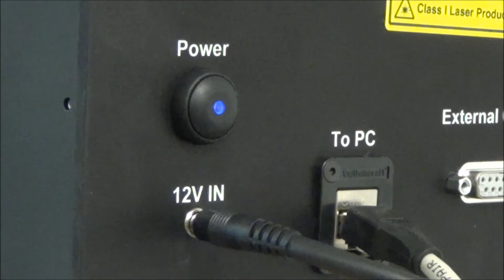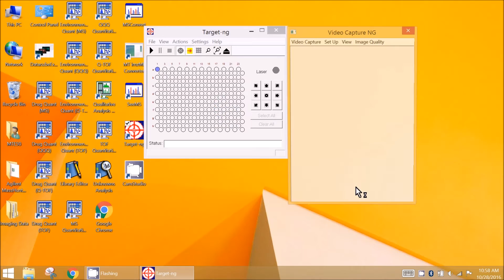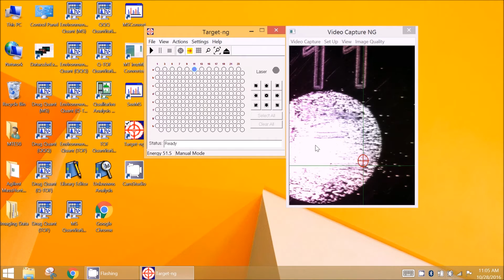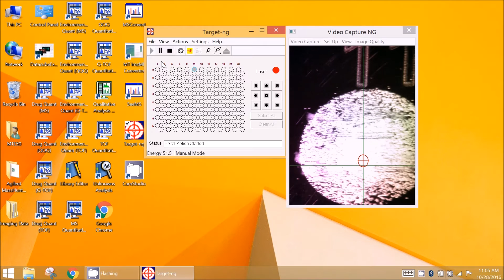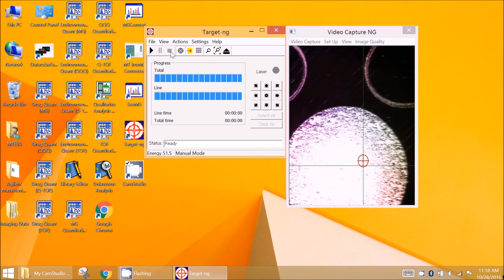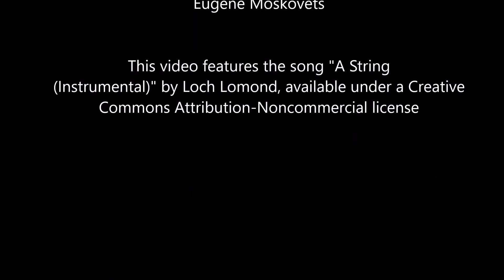Installation and Operation of MassTech AP/MALDI(ng) Ion Source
Installation and Operation of MassTech  AP/MALDI(ng) Ion Source  on a Thermo Fisher Mass Spectrometer

CREDITS

Erin Jenkins
Eugene Moskovets

This video features the song "A String
(Instrumental)" by Loch Lomond, available under a Creative
Commons Attribution-Noncommercial license